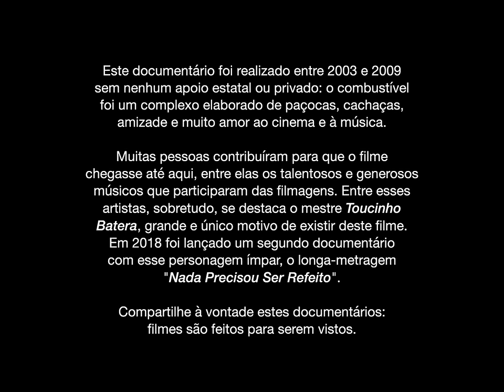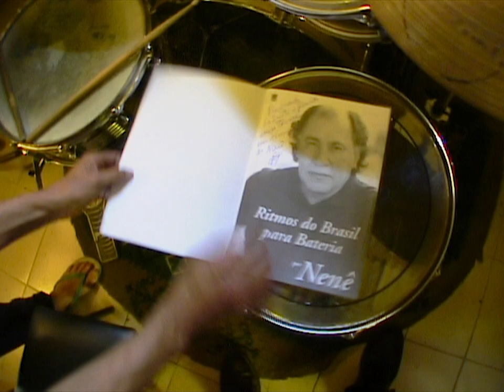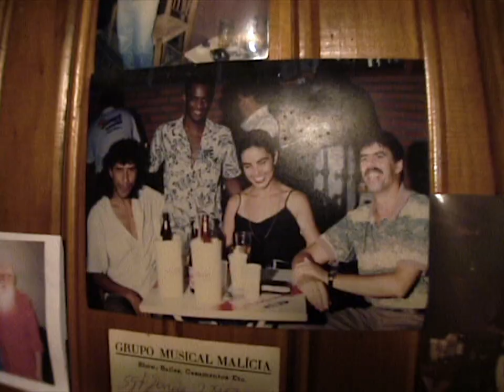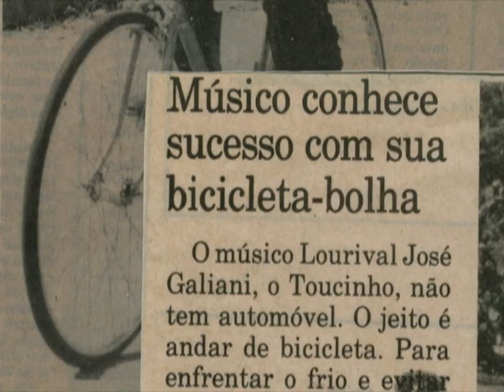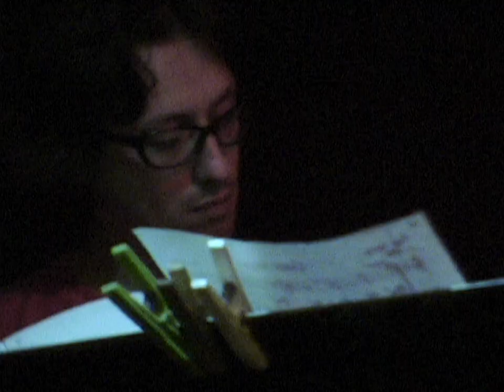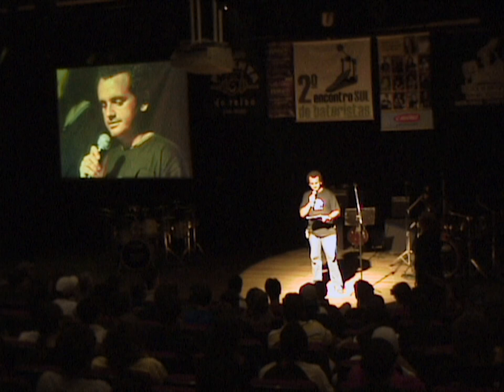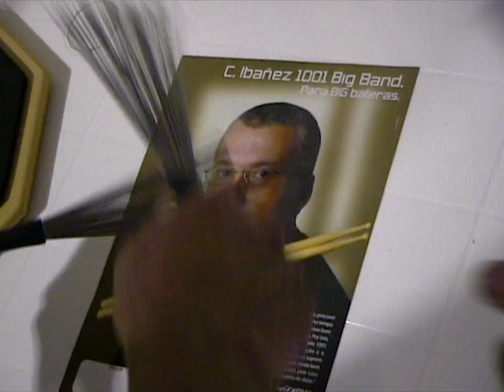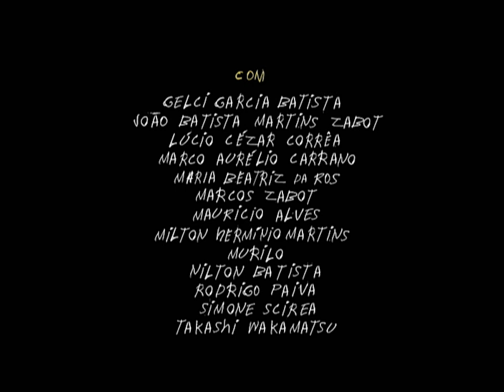Sistema de Animação (2009) - documentário completo HD (2009)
Sistema de Animação é um documentário independente que retrata o músico Lourival José Galliani, vulgo “Toucinho Batera”. Captado e montado com liberdade, espontaneidade e uma beleza crua – análoga ao modo como o próprio Toucinho toca e vive – o documentário mergulha na experiência de conhecer a musicalidade e a filosofia do excêntrico baterista.

Feito na batida do Samba e Jazz, com orçamento praticamente nulo, o premiado longa-metragem acompanha Toucinho por um ano numa variedade de situações inusitadas e transformações pessoais. Entrevistas e materiais de arquivo com personalidades do meio musical como Nenê Batera, Alegre Corrêa, Gringo Saggiorato, Luiz Meira, Cássio Moura, Alessandro Kramer e Guinha Ramires complementam o retrato do personagem com memoráveis histórias da carreira do baterista.

Sistema de Animação tece um reflexivo retrato do filósofo e músico que a dupla encontrou: um verdadeiro artista improvisador equilibrando-se com humor entre a arte e a sobrevivência numa complexa condição nem sempre simples de explicar, fruto tanto da situação cultural no Brasil quanto da espontânea personalidade do genial Toucinho.

Titulo: Sistema de Animação
Direção: Guilherme Ledoux e Alan Langdon
Duração: 80 minutos
Ano: 2009
Formato original: DV 480p